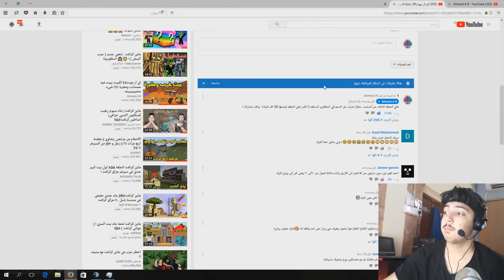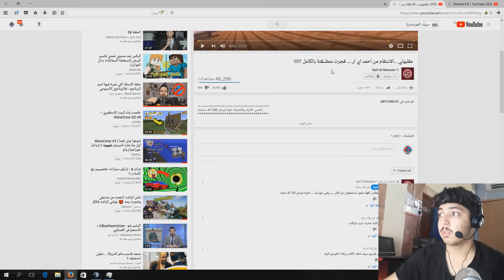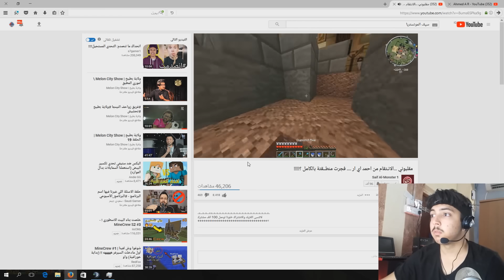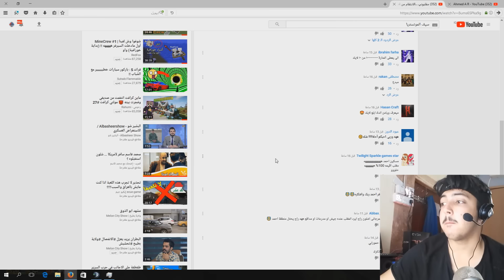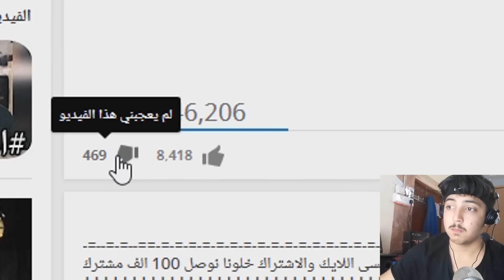ماين كرافت : فجروو بيتي بلسيرفر ؟؟؟؟!!!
في هذه الحلقه سوف اشاهد مقلب الذي عمله سيف المونستر في بيتي مع الفيسكام ...